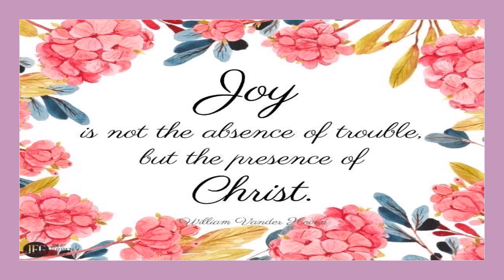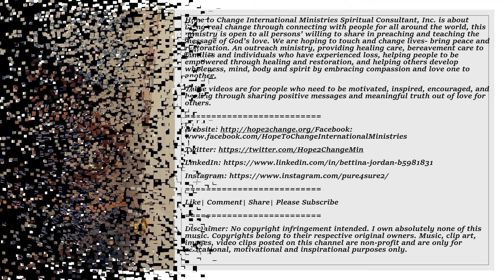Hope To Change International Ministries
Hope to Change International Ministries Spiritual Consultant, Inc. is about being real change through connecting with people for all around the world, this ministry is open to all persons' willing to share in preaching and teaching the message of God's love. We are hoping to touch, and change lives- bring peace and restoration. Evangelizing to the World.
An outreach ministry, providing healing care, bereavement care to families and individuals who have experienced loss, helping people to be empowered through healing and restoration, and helping others develop wholeness, mind, body and spirit by embracing compassion and love one to another.
These videos are for people who need to be motivated, inspired, encouraged, and healing through sharing positive messages and meaningful truth out of love for other’s.